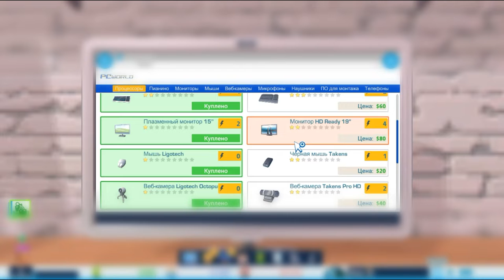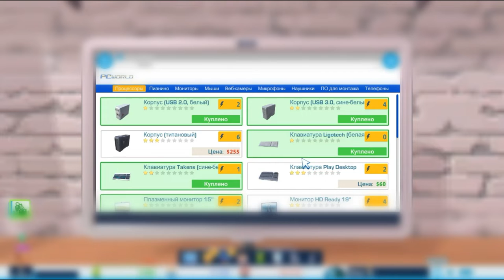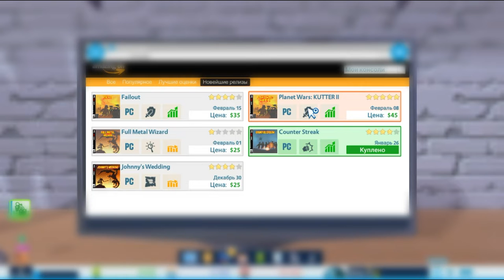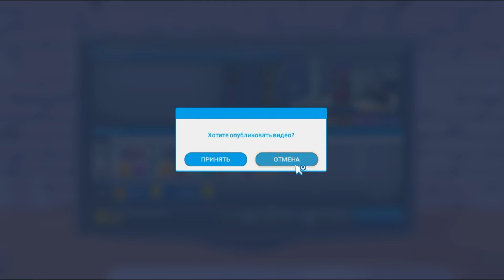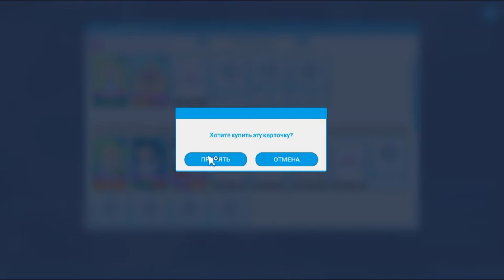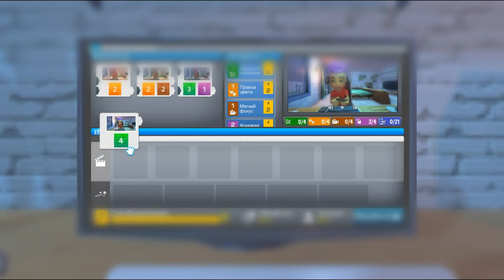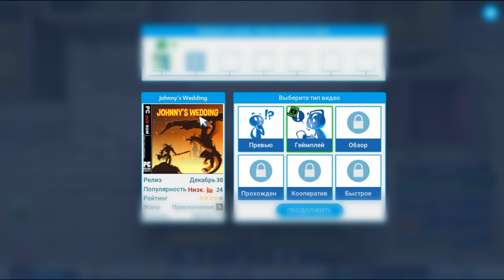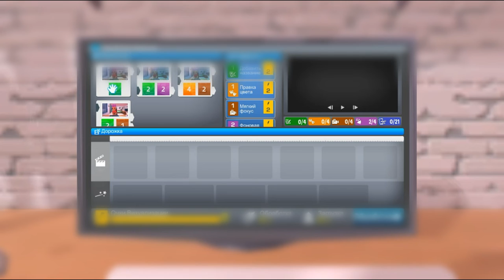ЮТУБЕР ЛАЙФ ПРОХОЖДЕНИЕ №2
ЮТУБЕР ЛАЙФ. СИМУЛЯТОР ЮТУБЕРА.